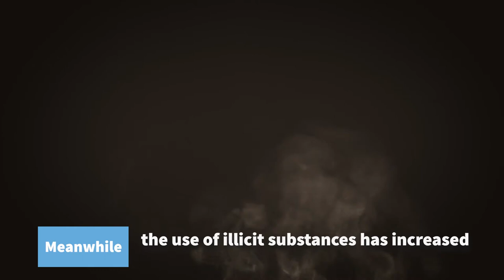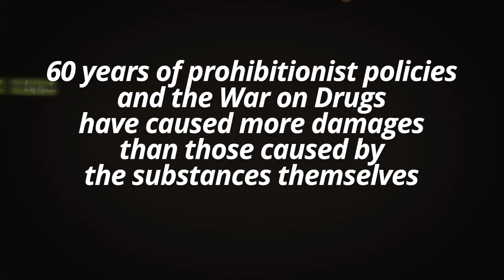Drugs: 60 years of an EPIC FAIL?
In 1961, the Member States of the United Nations set themselves a goal to eliminate illegal opium production by 1979 and that of cannabis and coca by 1989.
In 1998, they proclaimed to be ready to achieve a world without drugs within 10 years.
Meanwhile, the use of illicit substances has increased at twice the rate of the world population, and today production and trafficking of drugs are completely out of control.
Sixty years of prohibitionist policies and the War on Drugs have caused more damages than those caused by the substances themselves in sanitary, social, criminal, environmental and economic terms.

The webinar will address the historical background of the UN Conventions on narcotics and will look at the future of drug policy with experts and activists from around the world.